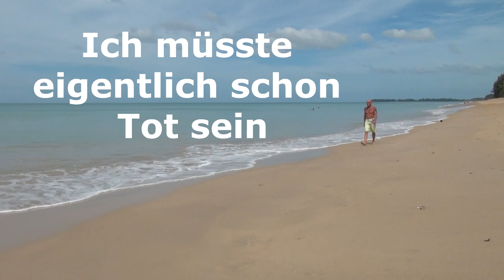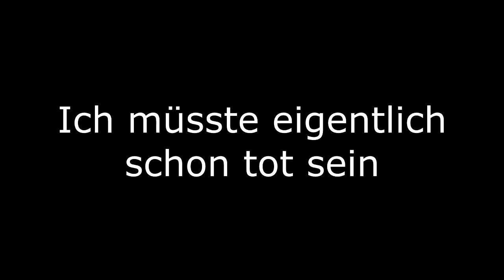Ich müsste eigentlich schon tot sein - Doku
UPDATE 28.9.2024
Leider ist Jörg am 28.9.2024 verstorben.

Ich müsste eigentlich schon tot sein !
 Eine  Geschichte über Jörg Marquard aus Bayreuth, 54 Jahre alt. Im März 2006 begann der Leidensweg,mit einer Bauchoperation,unzähligen Klinikaufenthalten und einer Verdachtsdiagnose auf Mesotheliome verursacht durch Aspest. Nov.2008 wieder eine verständigen Bauchoperation.Dann im Nov.2010 wieder eine Bauch-Op.die dann endlich Gewissheit brachte.Im Dez.2010 wurde die Diagnose auf hochdifferenzierten epitheloiden Mesotheliom im Bauchfell gestellt, einen unheilbaren Krebs ! Durch Prof.Dr.K.-M. Müller aus Münster. Im Februar. 2011 war eine 13.5 Std.Operation durch Prof.Dr.Croner Uniklinik Erlangen...Ab da begann ein neuer Lebensabschnitt für mich.Bis dahin hat es lange gedauert sich mit dem Thema Krebs auseinander zu setzen.Durch einen glücklichen Zustand habe ich im Dez.2016 zufällig den Filmemacher und Musiker Ritchie Newton in Thailand kennen gelernt.Durch lange Gespräche erfuhr er von meiner Krankheit.Er sagte zu mir,Jörg du musst mit Deiner Lebensgeschichte an die Öffentlichkeit um anderen Krebspatienten Mut zu machen,nicht aufzugeben und die restliche Zeit sinnvoll zu nutzen,unvollendete Wünsche und Träume zu erfüllen und den Teufel Krebs Parolie zu bieten so lange es geht.
PS.:Mein Lebenselixier ist, Motorrad fahren,Sport,gesunde Ernährung  und viele positive Gedanken.!!!